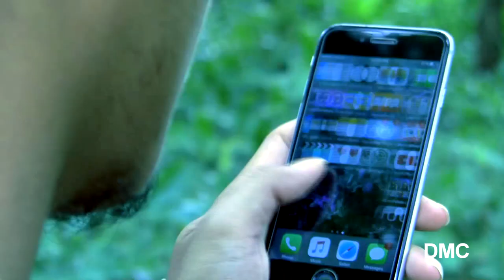ភាពយន្ទខ្លីរឿង ព្រៃដាយណូស័រ Khmer short film The Dinosuars' Jungle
នេះជាភាពយន្តខ្លីបង្ហាញពីការរចនាវីដេអូកំរិតទាប សង្ឃឹមថាពុកម៉ែបងប្អូនជួយគាំទ្រ We love horror movie so we decided to make for post production every week. and this also my first test with matte painting. hope you all enjoy, Thank for watching.